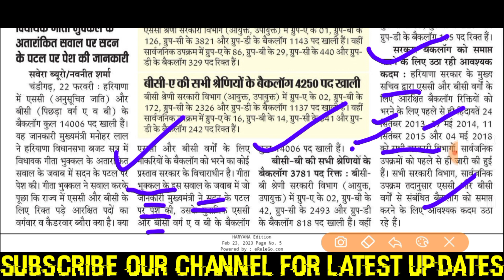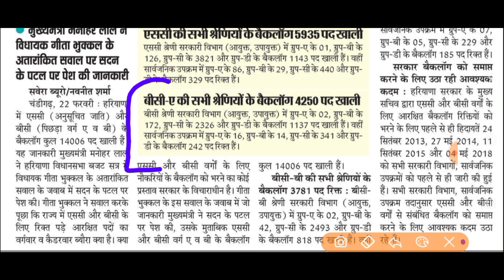SC & BC के 14006 पद खाली जल्द हो सकती है भर्ती